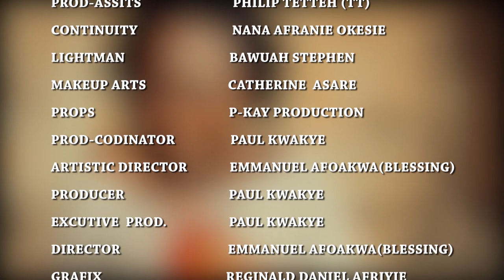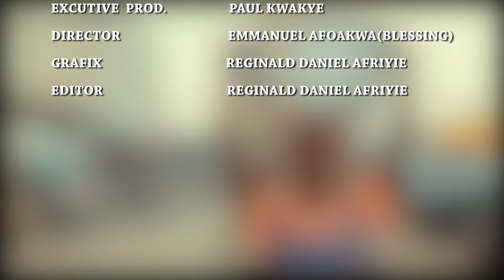KAYAYO 18 - KUMAWOOD TWI